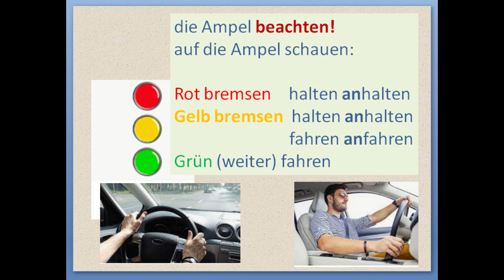Auto fahren (11)